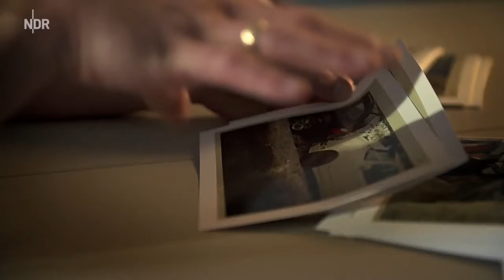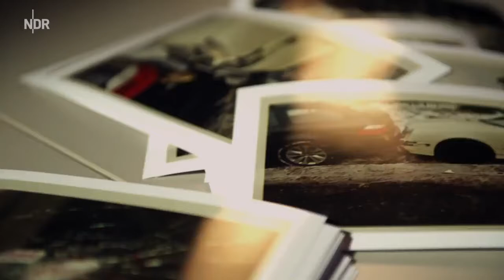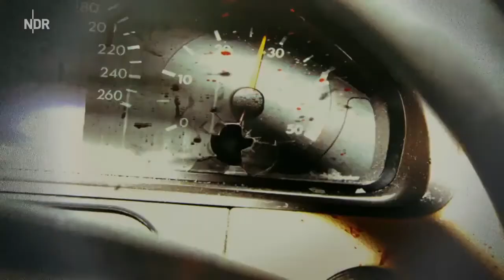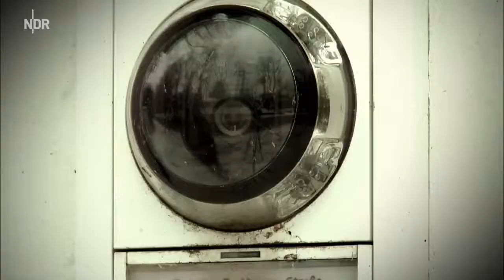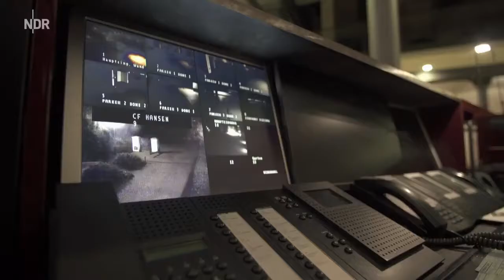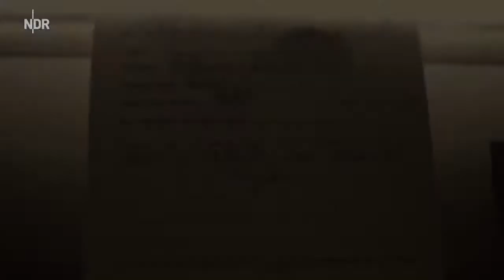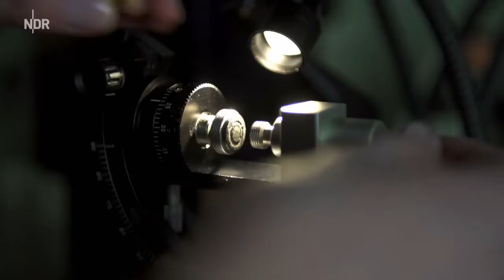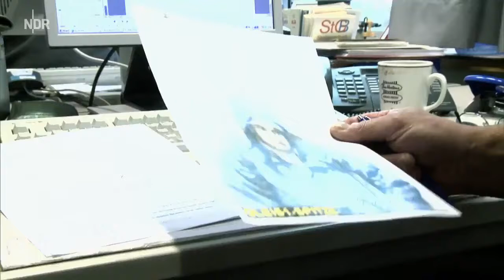Mord im Taxi Doku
Videoquelle: NDR